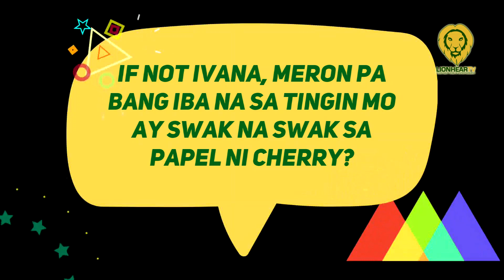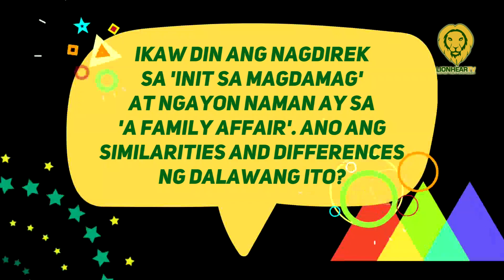Direk Raymond Ocampo attests to Ivana Alawi's acting skills: No one can replace her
A Family Affair stars Ivana Alawi, Gerald Anderson, Sam Milby, Jake Ejercito, and Jameson Blake. Directed by Jerome Pobocan and Raymond Ocampo, A Family Affair will be broadcast on Kapamilya Channel, Kapamilya Online Live, A2Z, TV5, and iWantTFC.